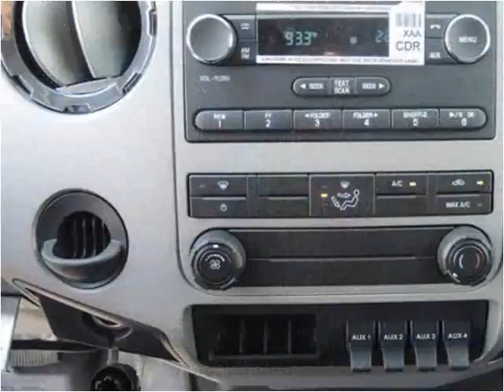2015 Ford F650 New Cars Manassas VA